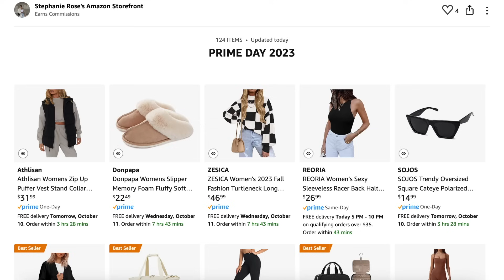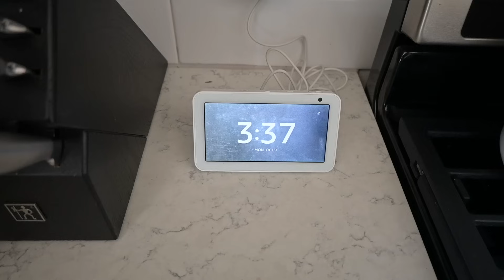AMAZON PRIME DAY 2023: current faves, best deals, things you need to pick up from the sale!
LINKS MENTIONED:
Long plaid shacket
Zip fleece jacket
Turtleneck sweater
Cropped vest
Long pant jumpsuit
House slippers
Crop twist workout top
Tummy control shape wear
IT Cosmetics CC Cream
IT Cosmetics powder
IT Cosmetics mascara
IT Cosmetics brush
Tula eye balm
Thayer's Milky Toner
PMD Beauty Smart Body Cleansing Device
L'Occitane Almond Shower Oil
Grande Lash serum
Lumify brightening eye cream
Luminex teeth whitening strips
Hair wax stick
Migraine Relief Cap
Moon Juice Magnesium
Swiffer power mop
Glass mug set
Lancôme La Vie Est Belle Eau de Parfum
Toiletry bag
Vegetable chopper
Echo Show 5
Nespresso Vertuo Plus
Air purifier